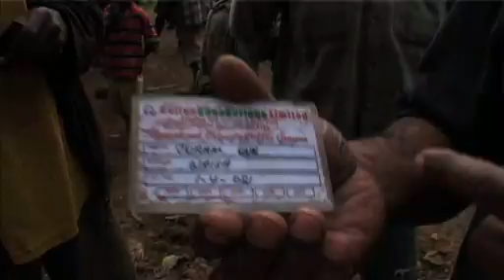The Okapa Connection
"The Okapa Connection" follows the journey of organic, fair-trade coffee from the growers in the Purosa region of Papua New Guinea, to the coffee shops of Australia.